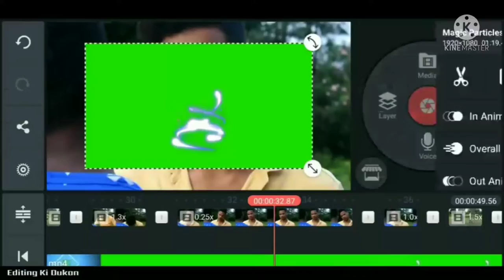burimaryr 2 celer movie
minar